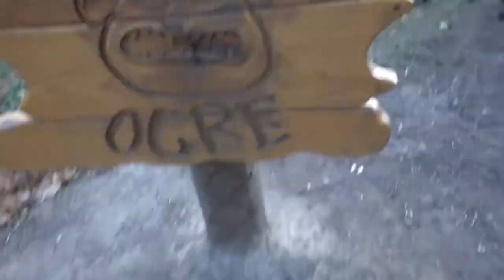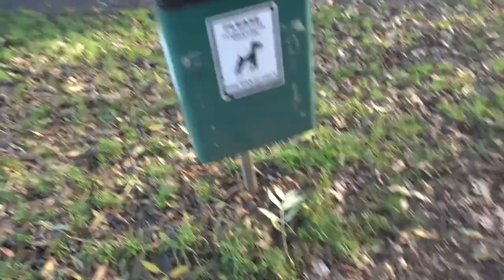Plessey Woods VLOG - Buddy The Borador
Hi Everyone

Just a quick VLOG I threw together to keep the uploads flowing. I am actually away in Scotland at the moment with Buddy the Borador. Will be getting some more stuff out for you when I get back!

For more canine content on Dog treats, Dog toys and dog training tips.